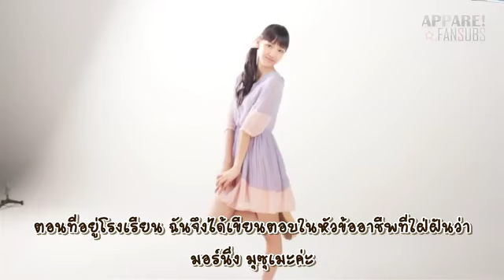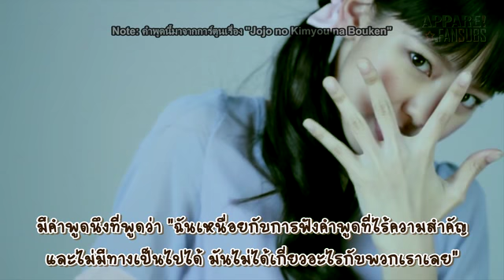Morning Musume Profile Movie - Iikubo Haruna [Thaisub]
Thank for Engsubtitle: TPF